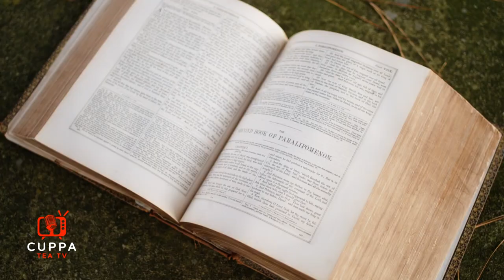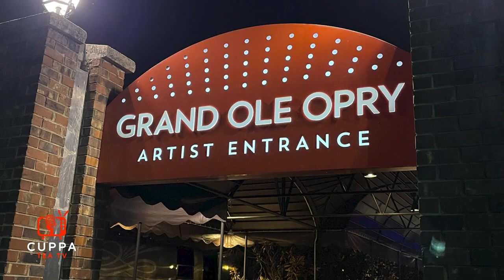Clare Cunningham - Interview with 'CUPPA TEA TV' Ireland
Clare Cunningham makes her Grand Ole Opry debut on March 18th, 2023 in Nashville Tennessee!! A singer-songwriter originally from Co. Louth, Clare chats about her life in music to date, her thoughts on stepping into the circle and duetting with the mighty Steve Earle ✊🎶💚
Credits for external videos that appear:

"Eireann i mo Chroí" by Clare Cunningham
The Nantucket Project

Virgin Media One
Garth Brooks: Coming Home

"I SWEAR’’ - written and performed by Clare Cunningham.
HMUA: Desiree Mechelle
Location: Nashville, TN
For Mental health awareness

Angel Of The Emerald Isle by Clare Cunningham & Patrick McManus.
Video production : The Brand Mule
Location : Tennessee, USA
Recorded and produced by Colin Rowe.

Clovers
Director: Drac Gibson
Producer : Drac Gibson
Editor(s): Father Gabraham & Drac Gibson
Composer : Drac Gibson
Lead role : Clare Cunningham
DP: Father Abraham
AC: Stephanie Quernemoen
Gaffer : Rory White
Location Manager : Anet Stellick
MUA/Wardrobe : Paisley Paige
MUA : Linda Briggs
Craft services : Portia Gibson
Grip(s) : Gavin Dre Drac & Dakota Hamilton